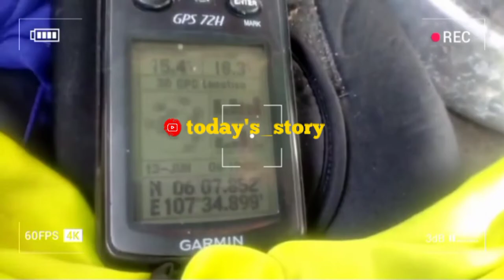kapal ikan asing🤦‍♂️😱 || MERJALELA masuk laut KEPRI (natuna) INDONESIA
kapal ikan asing🤦‍♂️ || vietnam & thailand || MERJALELA masuk laut KEPRI (natuna)😱
kapal asing curi ikan di laut Indonesia, kapal asing masuk wilayah kepri, kapal asing masuk wilayah indonesia, kapal asing masuk perairan Indonesia, kapal asing di natuna, kapal asing di laut natuna.